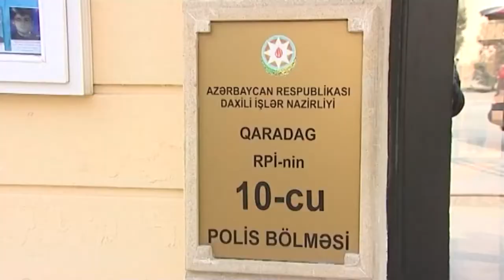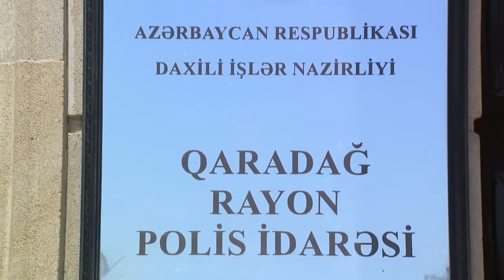Şəhid ailəsinin evindən oğurluq edildi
*  Sual və təklifləriniz üçün bizimlə əlaqə saxlayın.